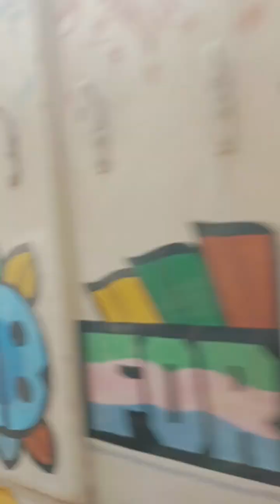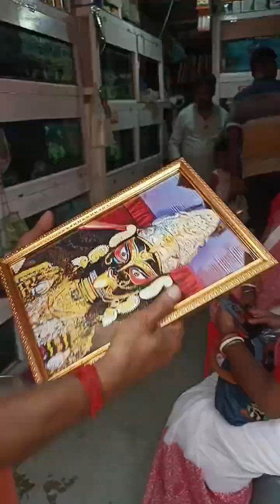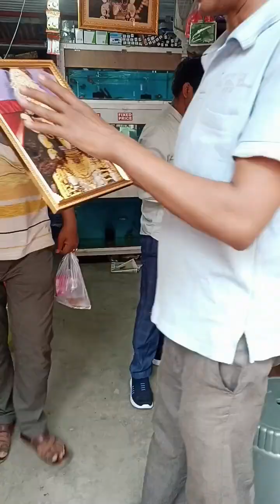।।বছরের প্রথম দিন বড়ো মা সাথে ❤️❤️।। নৈহাটি জাগ্রত বড়ো মা।।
।।নৈহাটি বড়ো কালি পূজা সমিতি।।
।।নৈহাটি বড়ো মা।।
।।জয় বড়ো মা।।